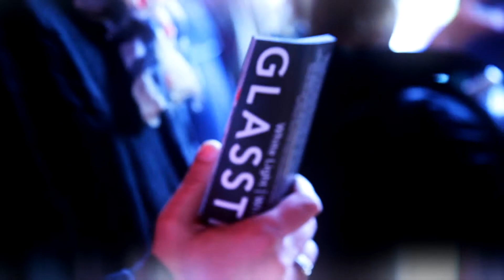GLASSTRESS 2013 Vernissage May 31st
Video report of the opening of Glasstress White Light / White Heat, May 31st, 2013. Palazzo Cavalli Franchetti (Venice9 + Berengo Center for Contemporary Art and Glass (Murano)